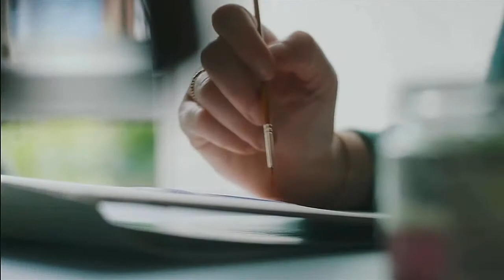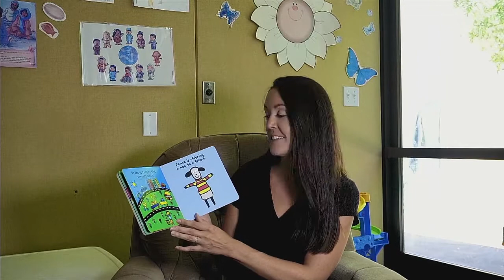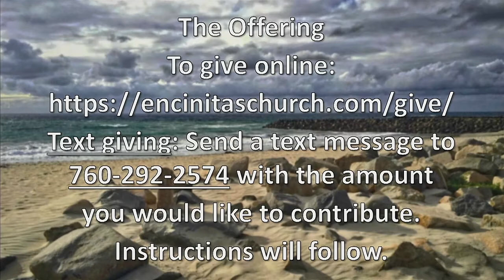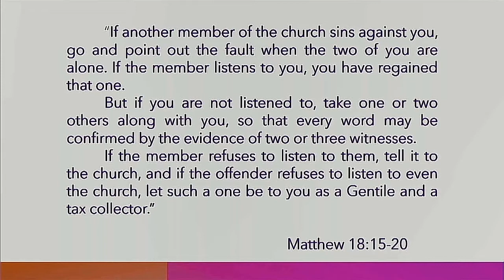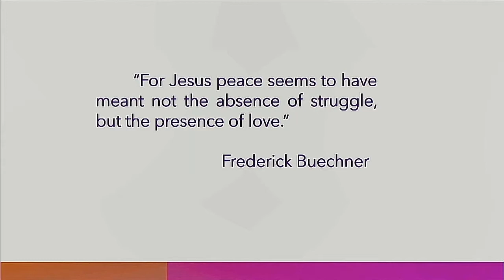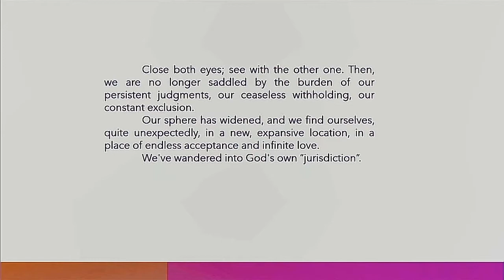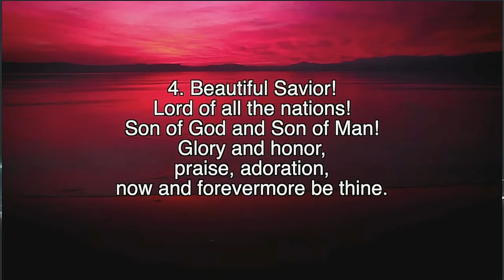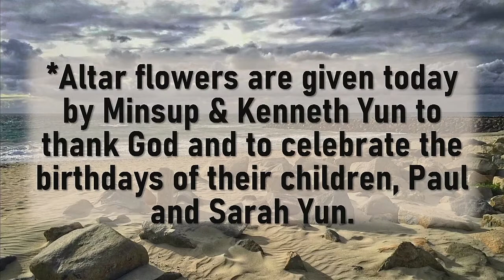SDUMC Sunday Worship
SDUMC Sunday Worship - September 6, 2020